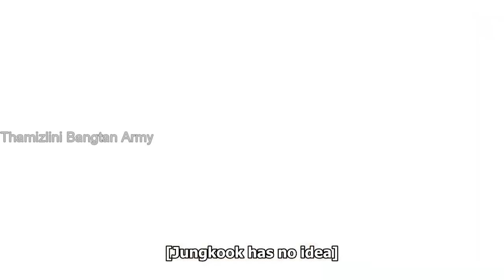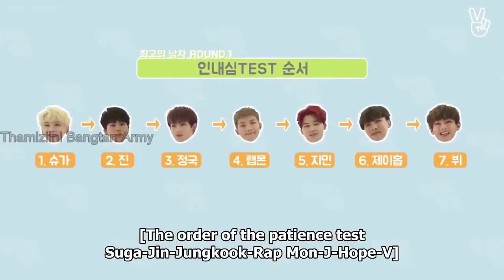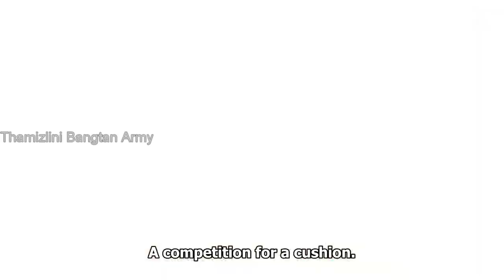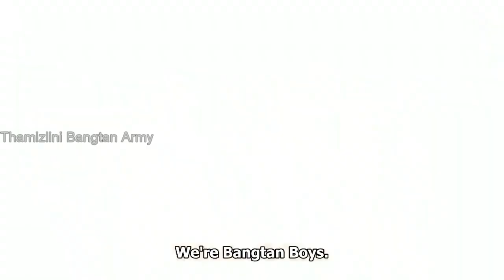💜BTS Best Man testing games😂😍💕 Run BTS Episode-02 (Tamil Dubbed)💜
🔥Thamizhini Bangtan Army🔥